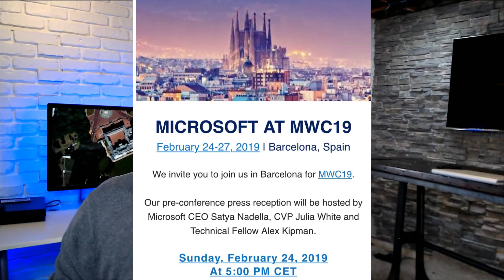Hololens 2 Coming Next Month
Microsoft has sent out invites for an event where it is expected that they will announce Hololens 2.0.